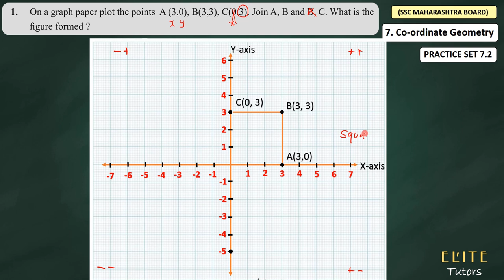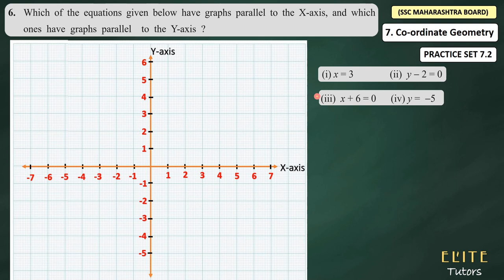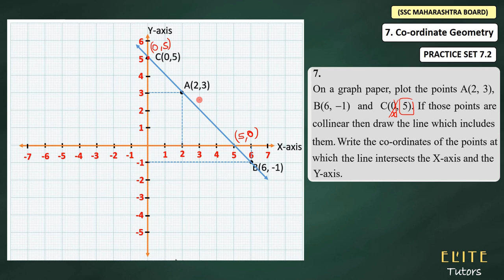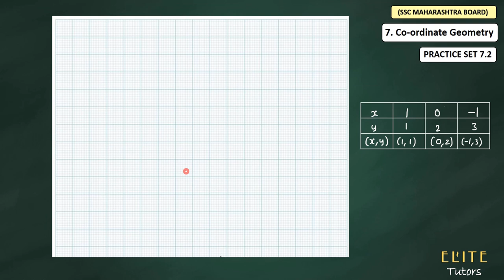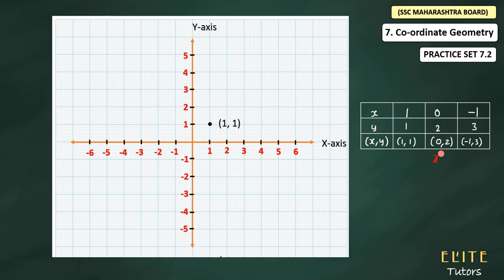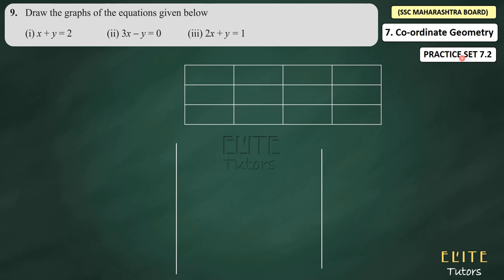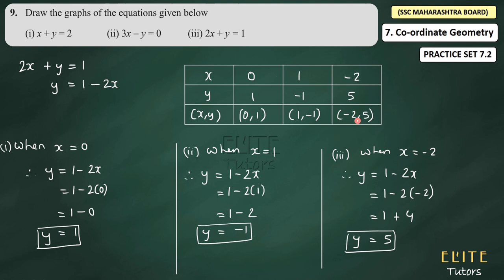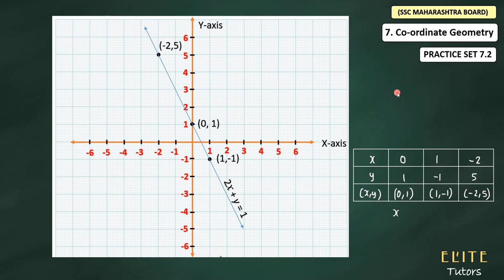Chapter 7 Co-ordinate Geometry Class 09 | Practice Set 7.2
CLASS 09
Geometry (Maths 2)
Chapter 7
Co-ordinate Geometry